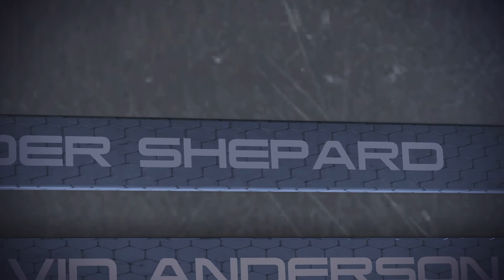Mass Effect Legendary Edition_20210911020528